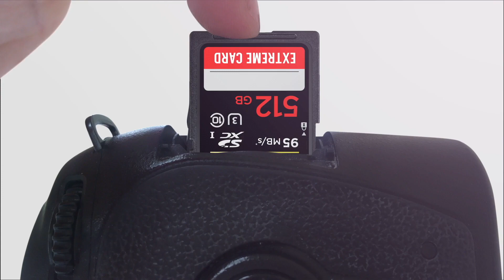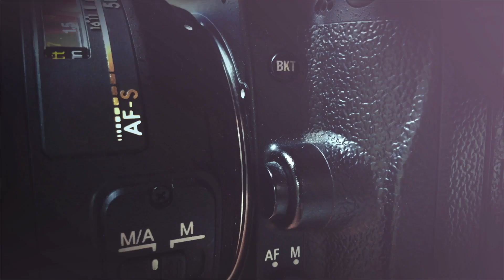Mindful Photography, with Kenna Klosterman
In this interview, CreativeLive's Kenna Klosterman and I discuss photography education, finding your niche, and her intriguing "mindful adventures" trips. We also chat about gear acquisition syndrome, known as GAS, and how to combat it.

Kenna Klosterman is a travel photographer, global tour & retreat leader, podcaster, international MC, educator, and culture explorer. You also may know her as the Host of CreativeLive, the world's leading education platform for creatives and creative entrepreneurs.

Hear stories from behind the lens and behind the lives of your favorite photographers, filmmakers and industry game-changers on her weekly CreativeLive podcast We Are Photographers.

Kenna also leads boutique photography tours and mindfulness retreats to countries including Cuba, Kenya, Tanzania, Bhutan, Nepal, Bali, Morocco, and Costa Rica. She's proud to give back by volunteering as a Tour Leader & Photo Educator for The Giving Lens.